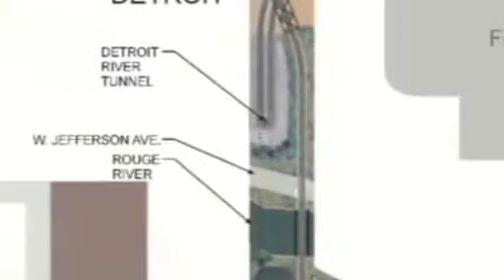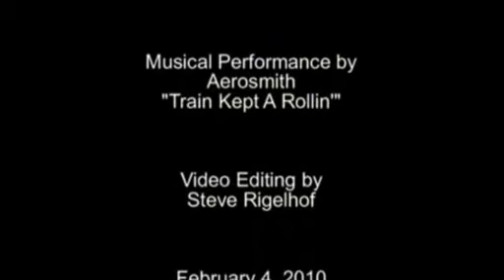Detroit/Pontiac/Port Huron HO Scale Train Layout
An overview of my old HO Scale train layout. Modeled after Detroit/Pontiac/Port Huron area. 1986 era.